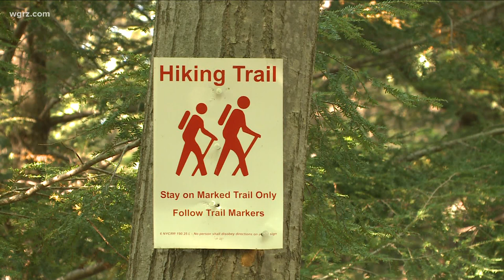Teen dead in Zoar Valley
A 16-year-old girl has died after falling off a steep ledge in Zoar Valley, Saturday.  Officials warn that the park is extremely dangerous, despite its beauty.